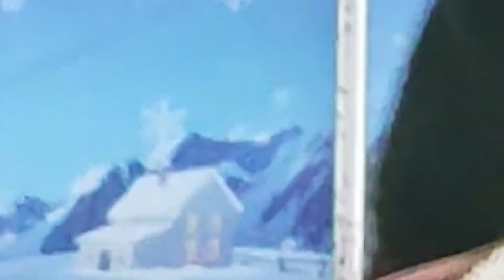FIRST TIME ICE SKATING EXPERIENCE IN CANADA 🇨🇦 😊 | MINORU ARENAS, RICHMOND | JUSTIN THOMAS VLOGS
Hello everyone, I have shared my first time ice skating experience.
Location: Address: 7551 Minoru Gate, Richmond, BC V6Y 1R8

Music from Uppbeat (free for Creators!)